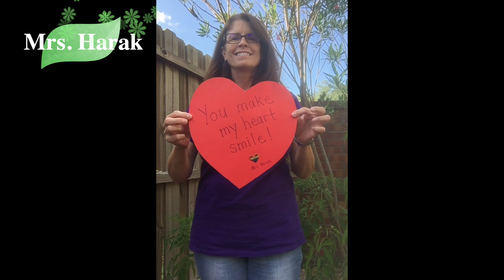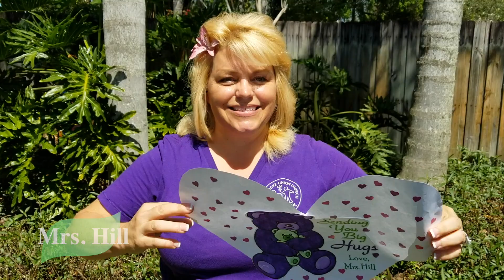Your WUCP Teachers Miss You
This video is about WUP Teachers Miss You